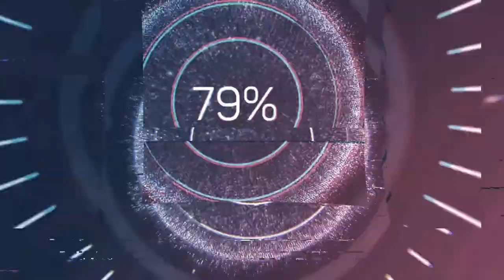Chemical Hearts / Romantic scene | Kiss Scene — Henry and Grace (Austin Abrams and Lili Reinhart)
Chemical Hearts / Kiss Scene — Henry and Grace (Austin Abrams and Lili Reinhart)
Romantic Scene / Kiss Scene (Henry and Grace)
Real Kiss / Kissing Scene (Austin Abrams and Lili Reinhart)
Romantic scene in serial / Kiss Scene From Amazon Studios Movie: "Chemical Hearts" (2020)

Hi friends - I really need your help🙏🙏🙏
Like this video - plus 1 karma👍
Write a comment - plus 2 karma

🎦 Original title: "Chemical Hearts"
🎦 Release date: August 21, 2020
🎦 Country: United States
🎦 Director: Richard Tanne
🎦 Genre: Drama, Romance

A high school transfer student finds a new passion when she begins to work on the school's newspaper.

Cast:
🎦 Austin Abrams as Henry Page
🎦 Lili Reinhart as Grace Town
🎦 Kara Young as Lola
🎦 Coral Pena as Cora
🎦 C.J. Hoff as Murray
🎦 Jordan Adelman as Student 14
🎦 Sarah Jones as Sadie
🎦 Adhir Kalyan as Kem Sharma
🎦 Bruce Altman as Toby
🎦 Catherine Curtin as Sarah